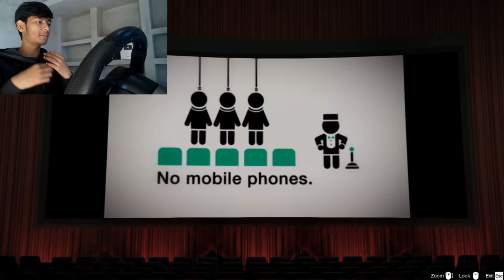GTA 5 WITH A CHEAPEST STEERING WHEEL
in this video I play a GTA V which real steering wheel and also my brother playing GTA V for the first time..!